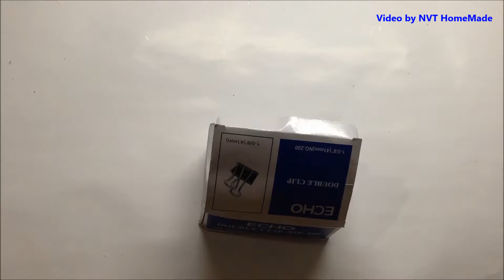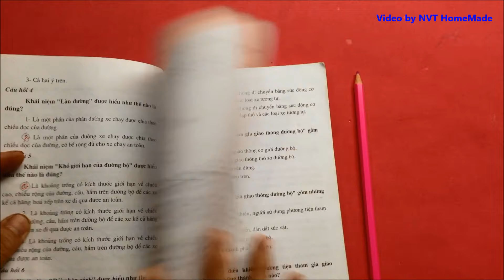15 Binder Clips Life Hacks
- 12 Binder Clips Life Hacks.
- 10 Life Hacks For Binder Clips You Should Need To Know.
- 15 Life Hack things do with binder clip [DIY].
- Lets look at some of the best things Binder Clips can do.